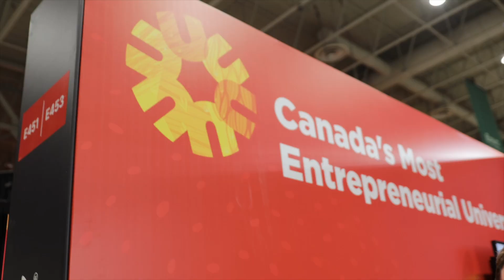Hunter Hub and UCalgary at Collision 2023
Collision is a premier event that brings together startups, investors, and industry leaders from around the world, showcasing cutting-edge ideas and innovations. This year the Hunter Hub, along with the University of Calgary, had a chance to visit this extraordinary event and represent Canada's most entrepreneurial university.